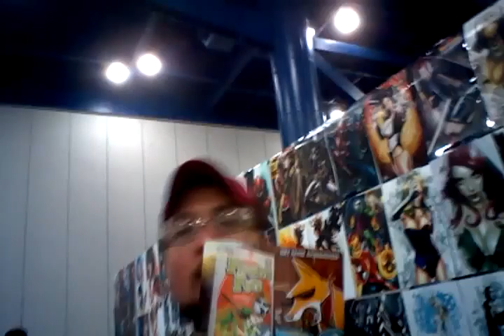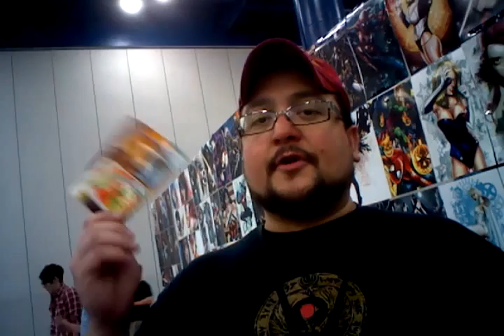Comicpalooza 2012 Buffalo Speedway